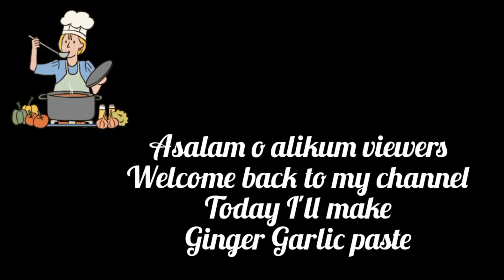How can store Ginger Garlic paste in Refrigerator for 2 to 3 months? Tip & trick..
Welcome to Azan & Mama's vlog. Azan makes funny and entertaining videos for kids 🕺 and mama makes cooking videos for food-lovers 😋

Ginger (Zingiber officinale) is a flowering plant whose rhizome, ginger root or ginger, is widely used as a spice and a folk medicine. It is a herbaceous perennial which grows annual pseudostems (false stems made of the rolled bases of leaves) about one meter tall bearing narrow leaf blades. The inflorescences bear flowers having pale yellow petals with purple edges, and arise directly from the rhizome on separate shoots.

Garlic (Allium sativum) is a species of bulbous flowering plant in the genus Allium. Its close relatives include the onion, shallot, leek, chive,[2] Welsh onion and Chinese onion. It is native to South Asia, Central Asia and northeastern Iran and has long been used as a seasoning worldwide, with a history of several thousand years of human consumption and use. It was known to ancient Egyptians and has been used as both a food flavoring and a traditional medicine. China produces 76% of the world's supply of garlic.